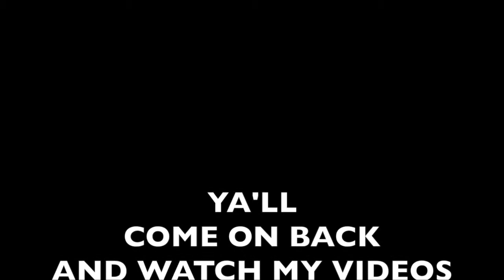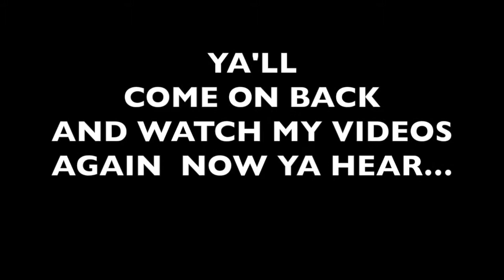tweetsie railroad #12 10 5 14 runbys